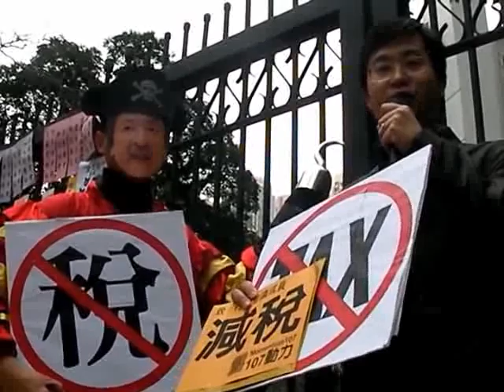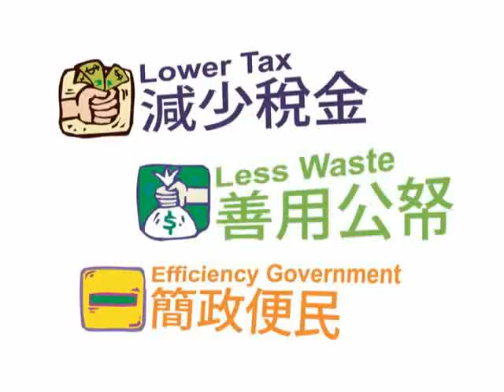107動力@促請行政會議成員減稅還富於民